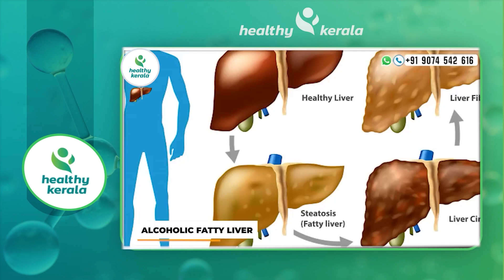ഫാറ്റി ലിവർ ശരീരത്തിൽ നിന്ന് തുടച്ചു നീക്കാൻ ഈ കാര്യങ്ങൾ മാത്രം മതി | fatty liver